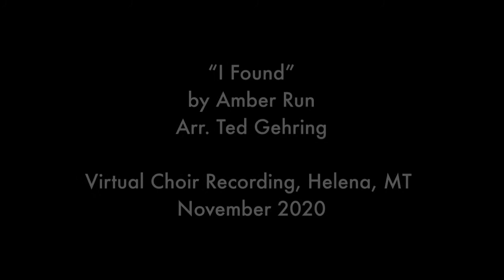I Found by Amber Run, arr. Ted Gehring, Carroll College Small Ensemble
"I Found" by Amber Run, arr. Ted Gehring
Carroll College Choir Small Ensemble, Helena, Montana
Virtual Choir Recording
Audio editing by Zeb Antonioli
November 2020